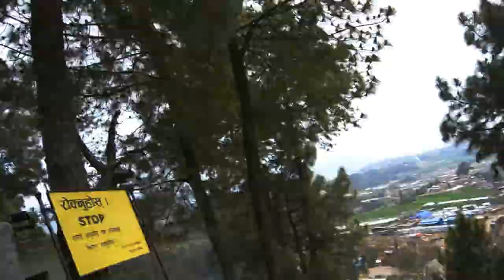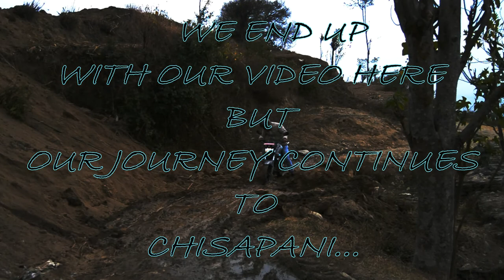TRAVEL CHISAPANI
Travelling from boudha to chisapani this is how we enjoy our journey. Also, this video includes how children of Kathmandu Valley  enjoys shivaratri festival.
It is fun interacting with childrens & how innocent are they.